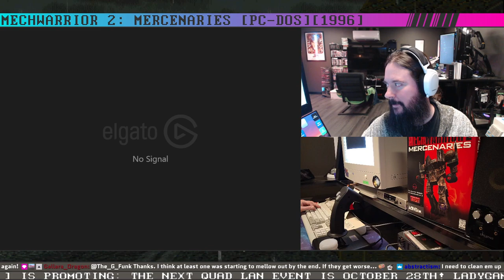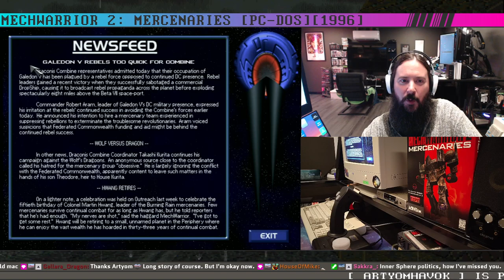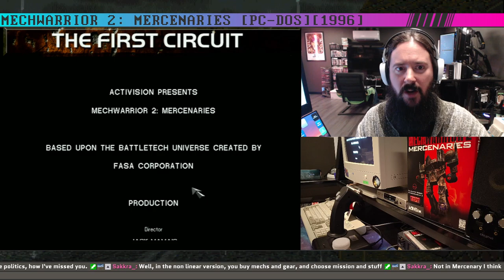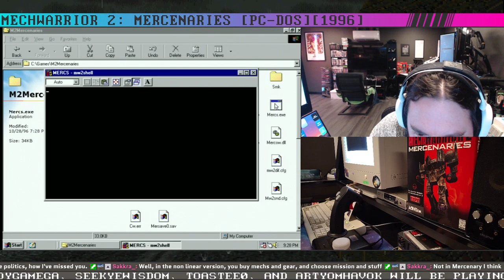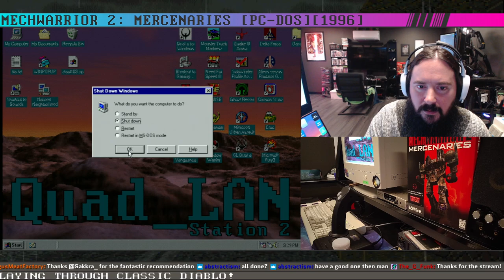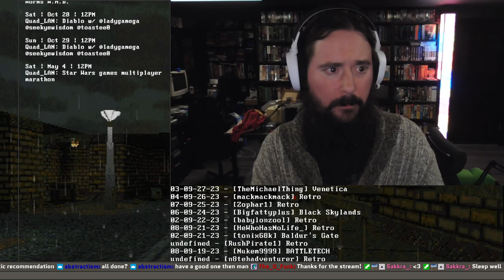Extra Stream: MechWarrior 2: Mercenaries [PC-Dos][1996][1]